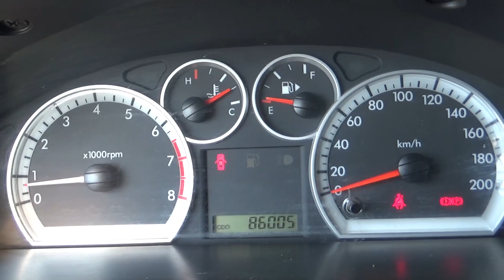Chevrolet / Aveo LS Estándar / 2017 - HL150150